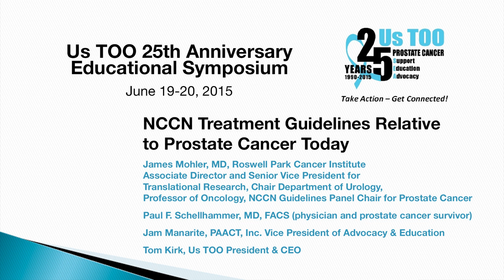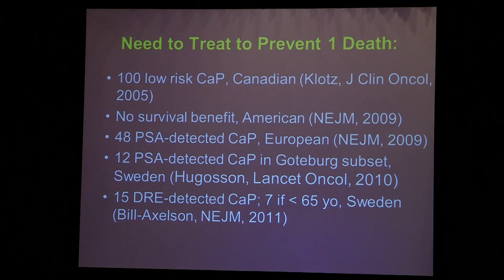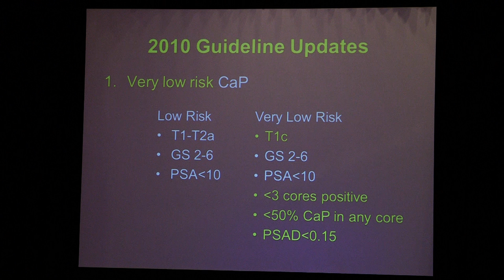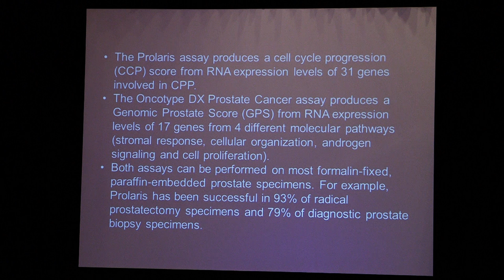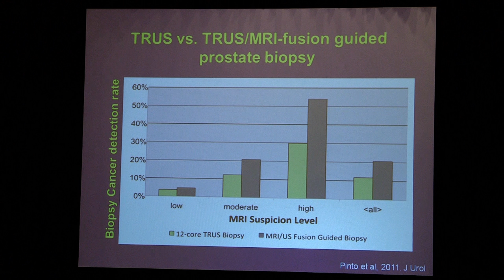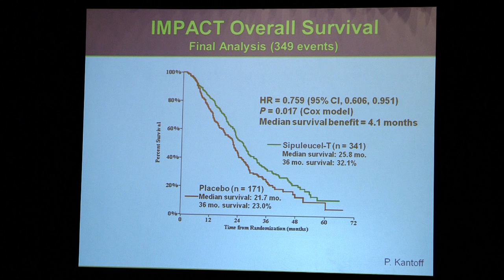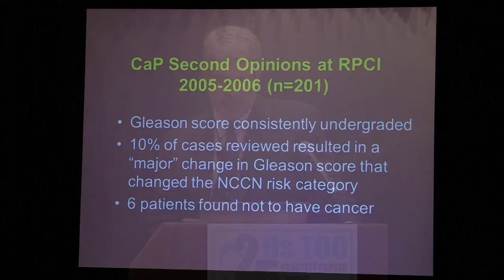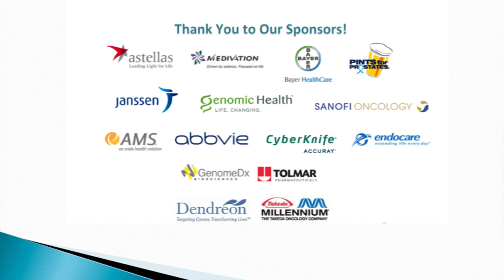NCCN Treatment Guidelines Relative to Prostate Cancer Today